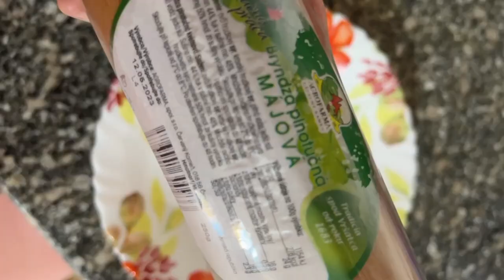VLOG: DO HURGHADY PRILETELI MOJI RODIČIA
Po roku sme strávili dva týždne s mojimi rodičmi zo Slovenska! Cez deň sme si užívali ako rodina, v noci sme randili my dvaja s Mohamedom...

Autor foto & video: Ľubomíra Mohamady